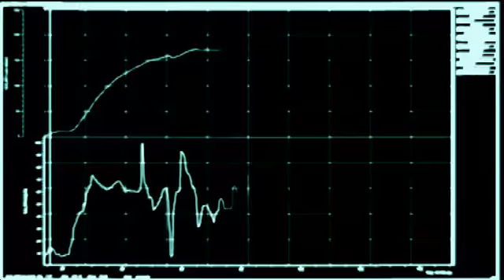Jaguar XFR Prototype on the Bonneville Flats at 225.675 MPH!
Welcome to Jaguar of Tampa's YouTube Channel.  Take a look at the all-new XFR hitting 225.675 MPH on the Bonneville flats!